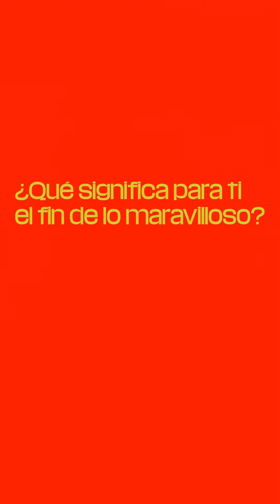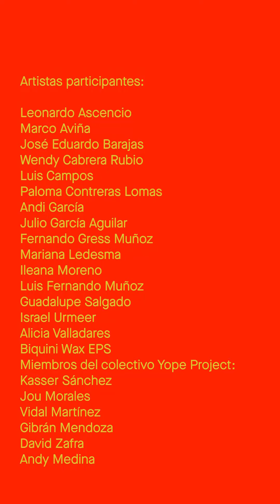Wendy Cabrera. El fin de lo maravilloso